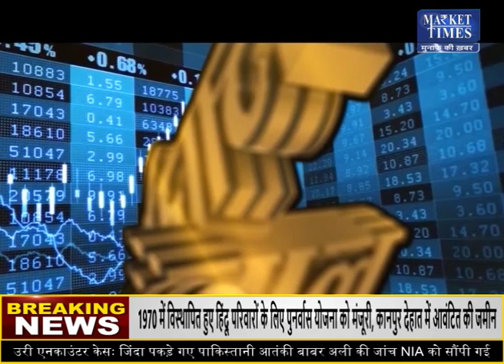सोयाबीन में तेजी बाकी ! 2022 में भी देगी मुनाफा ! Market Times TV